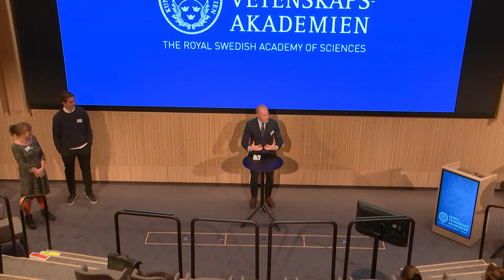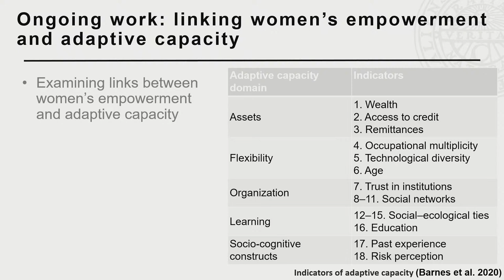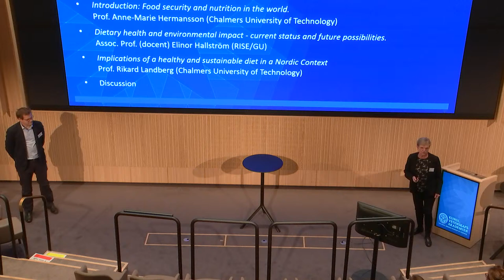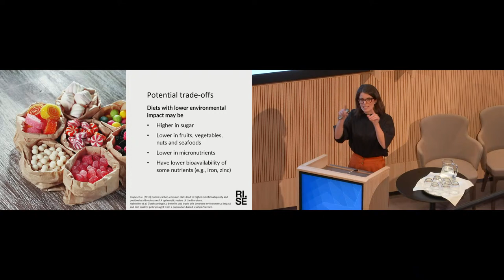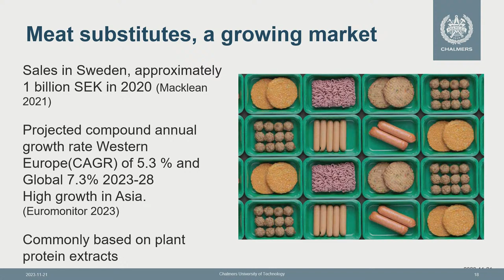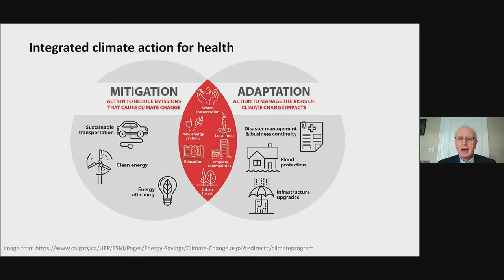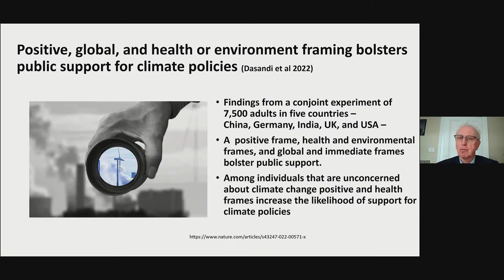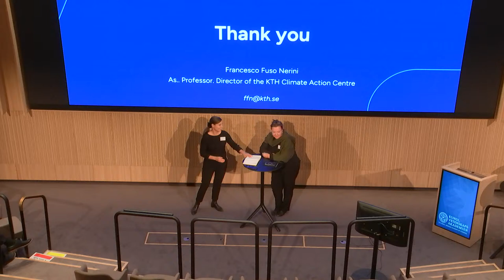Symposium on climate and health, AFTERNOON SESSION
The Health Committee of the Royal Swedish Academy of Sciences, in collaboration with Bolin Centre for Climate Research, Chalmers University of Technology, Karolinska University Hospital, Stockholm Trio and Umeå University, organizes a symposium on the topic of climate and health. The open symposium will bring together experts from different fields relevant for understanding the interactions, challenges and co-benefits related to climate and health. The aim of the symposium is to summarize the state of the science, stimulate discussion, and relate to relevant ongoing and future policy processes. The symposium will be held in English. The event builds towards a follow-up workshop focusing on best practices, policies and solutions, to be organized in 2024.

Programme
00:00 SESSION 3: WATER: Moderators: Prof. Berit Arheimer (SMHI) and PhD-student/M.D. Daniel Helldén (KI)
01:19 Sweden and global climate policies: Mattias Frumerie (Climate Ambassador and Head of Delegation to UNFCCC at Swedish Ministry of Climate and Enterprise)
23:47 Water and health in a future climate: Prof. Berit Arheimer (SMHI)
32:38 Water, sanitation and hygiene: Missing from the global climate agenda? Dr. Sarah Dickin (UU)
44:54 Hydrological forecasting to save lives and reduce hunger: Tharcisse Ndayizigiye (SMHI)

01:02:47 SESSION 4: FOOD: Moderators: Prof. Anne-Marie Hermansson and Prof. Rikard Landberg (Chalmers University of Technology)
01:03:52 Introduction: Food security and nutrition in the world: Prof. Anne-Marie Hermansson (Chalmers University of Technology)
01:12:31 Dietary health and environmental impact – current status and future possibilities: Assoc. Prof. (docent) Elinor Hallström (RISE/GU)
01:27:41 Implications of a healthy and sustainable diet in a Nordic Context: Prof. Rikard Landberg (Chalmers University of Technology)

PLENARY II: CLIMATE MITIGATION AND ADAPTATION AND THEIR BENEFITS ON HEALTH
02:02:43 Health (co-) benefits of climate change mitigation: Prof. Andrew Haines (Prof. of Environmental Change and Public Health, London School of Hygiene and Tropical Medicine, and co-director of the WHO Collaborating Centre on Climate Change, Sustainable Development and Health). Digital lecture
02:33:12 The benefits of integrated climate-health planning: lessons from the EU and Sub-Saharan Africa: Dr. Francesco Fuso-Nerini (Director of the KTH Climate Action Centre)
02:46:15 SUMMARY AND CONCLUDING REMARKS: Prof. Maria Nilsson (UmU) and Prof. Ilona Riipinen (SU)